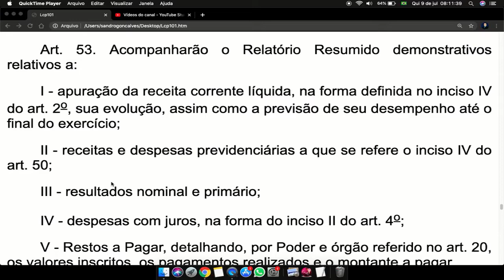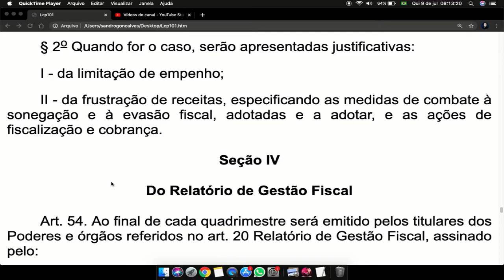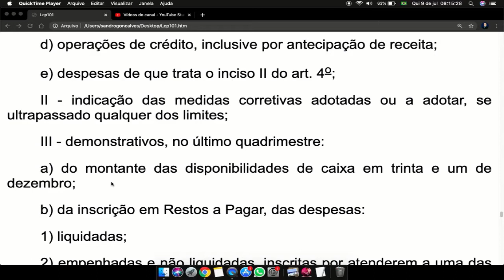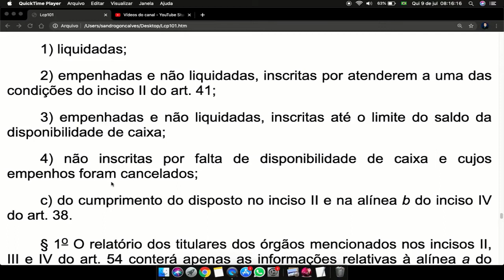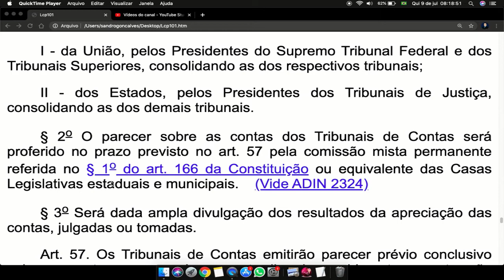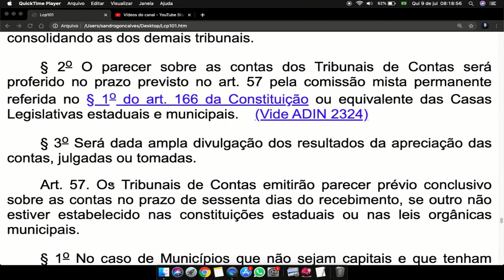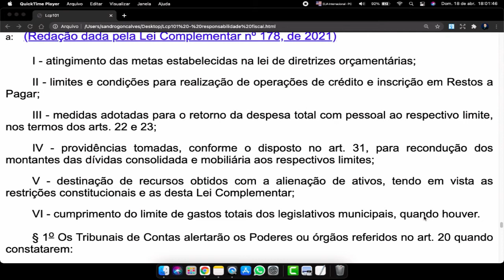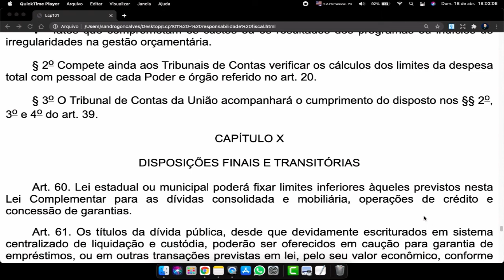Lei de Responsabilidade Fiscal Art 53 a 59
Art. 53. Acompanharão o Relatório Resumido demonstrativos relativos a:

I - apuração da receita corrente líquida, na forma definida no inciso IV do art. 2o, sua evolução, assim como a previsão de seu desempenho até o final do exercício;

II - receitas e despesas previdenciárias a que se refere o inciso IV do art. 50;

III - resultados nominal e primário;

IV - despesas com juros, na forma do inciso II do art. 4o;

V - Restos a Pagar, detalhando, por Poder e órgão referido no art. 20, os valores inscritos, os pagamentos realizados e o montante a pagar.

§ 1o O relatório referente ao último bimestre do exercício será acompanhado também de demonstrativos:

I - do atendimento do disposto no inciso III do art. 167 da Constituição, conforme o § 3o do art. 32;

II - das projeções atuariais dos regimes de previdência social, geral e próprio dos servidores públicos;

III - da variação patrimonial, evidenciando a alienação de ativos e a aplicação dos recursos dela decorrentes.

§ 2o Quando for o caso, serão apresentadas justificativas:

I - da limitação de empenho;

II - da frustração de receitas, especificando as medidas de combate à sonegação e à evasão fiscal, adotadas e a adotar, e as ações de fiscalização e cobrança.

Seção IV

Do Relatório de Gestão Fiscal

Art. 54. Ao final de cada quadrimestre será emitido pelos titulares dos Poderes e órgãos referidos no art. 20 Relatório de Gestão Fiscal, assinado pelo:

I - Chefe do Poder Executivo;

II - Presidente e demais membros da Mesa Diretora ou órgão decisório equivalente, conforme regimentos internos dos órgãos do Poder Legislativo;

III - Presidente de Tribunal e demais membros de Conselho de Administração ou órgão decisório equivalente, conforme regimentos internos dos órgãos do Poder Judiciário;

IV - Chefe do Ministério Público, da União e dos Estados.

Parágrafo único. O relatório também será assinado pelas autoridades responsáveis pela administração financeira e pelo controle interno, bem como por outras definidas por ato próprio de cada Poder ou órgão referido no art. 20.

Art. 55. O relatório conterá:

I - comparativo com os limites de que trata esta Lei Complementar, dos seguintes montantes:

a) despesa total com pessoal, distinguindo a com inativos e pensionistas;

b) dívidas consolidada e mobiliária;

c) concessão de garantias;

d) operações de crédito, inclusive por antecipação de receita;